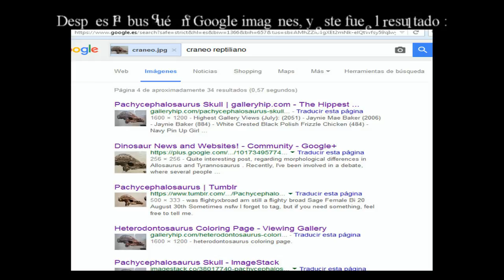El falso cráneo reptiliano de Luis Carlos Campos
En este videoprograma demuestro como Luis Carlos Campos hace pasar el craneo de un dinosaurio expuesto en el museo de Historia Natural de New York, por el de un supuesto reptiliano de la mitología ufológica actual.